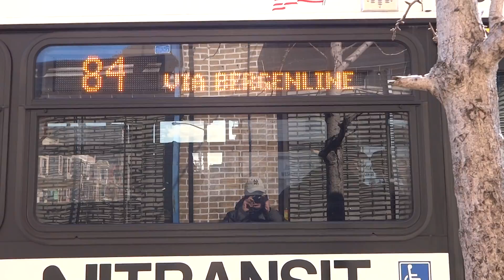NJT NABI 40-SFW #5874 on the 84 to JC/JSQ (Outside) in HD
Jersey City (Journal Square) bound NJT NABI 40-SFW on Bergenline Avenue & 49th Street (Near the Bergenline Avenue HBLR Station) in Union City heading inbound to Jersey City; DARN THOSE DIRTY, FOUL-SMELLING STUPID STINKY JITNEYS; THEY ARE SO ANNOYING AND SMELL LIKE PISS!!!  Available in High Definition.